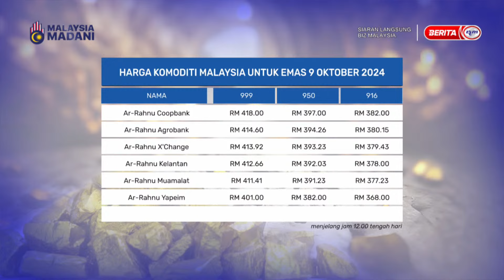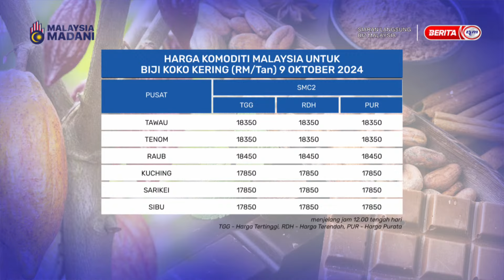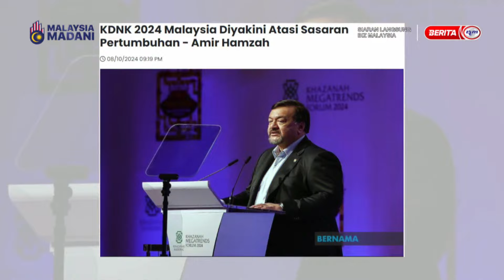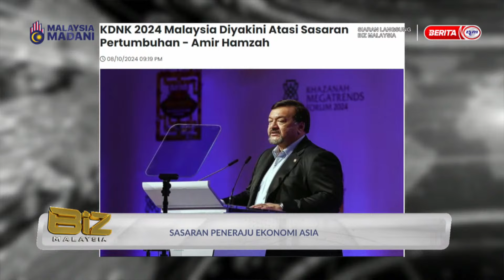9 OKT 2024 - BIZ MALAYSIA